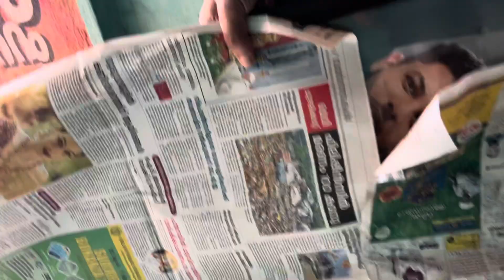വീട്ടുകാർക്ക് ഒരു SURPRISE🥲😇